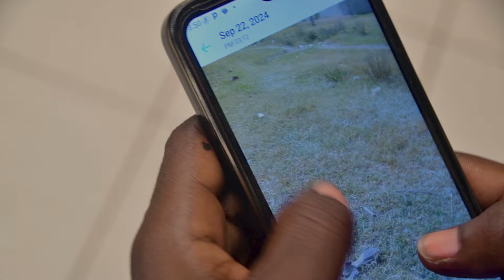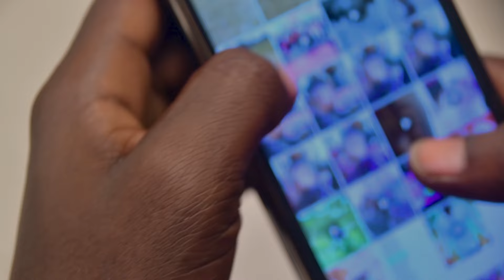NO WAY OUT EPISODE_[01]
NO WAY OUT (new movie 2024) darboe_tz_ INSTAGRAM ____ bravoo_layzer TIKTOK_____ bravoo_layzer...